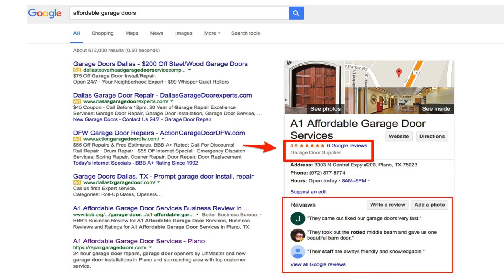How Safe Is Your Google My Business From Hijackers?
Whether you are a Fortune 500 company or a small business, your online reputation is at risk if you have not verified Google My Business. Robert Riggs and Brad Besancon discuss a presentation by @joyannhawkinds to @DFWSEM about local SEO and Google My Business.  If you own a brick and mortars business,  it's imperative that you set up and get your Google My Business verification for your locations. A nefarious spammer may already be siphoning off your business traffic.